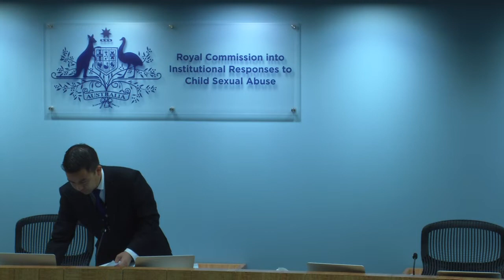Royal Commission into Child Sexual Abuse - Day 93 - Sunshine Coast ACC - Peterson / Swenson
In this video:
Christian Peterson:  01:24:54 (Pastor at the Sunshine Coast church who took over from his father-in-law, Ian Lehmann)
Gary Swenson 03:46:25 (State Ministries Director of the Australian Christian Churches in Queensland)
Recorded: Day 93, 16th October 2014
Between 2013 and 2017 the Australian Federal Government held a Royal Commission into Institutional Responses to Child Sexual Abuse.

49 case studies were examined. This and adjacent video files in this playlist relate to multiple abuse cases within the Australian Christian Churches (previously the Australian Assemblies of God), of which Pastor Brian Houston from Hillsong Church was the National President from 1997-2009.

The Royal Commission's report found that Brian Houston failed to manage a conflict of interest in the crimes of his father Pastor Frank Houston's abuse of up to 9 boys in Australia and New Zealand. The Commission found the ACC failed to implement its own procedures for reports of abuse, did not report the abuse to the police, did not interview the victims, did not interview Frank Houston and did not disclose truthfully the reasons for Frank Houston's retirement to congregants.

As a result of his testimony in this case study, Brian Houston has been charged by the police with concealment of child sexual offences, and is at time of writing (Jan 2022) awaiting trial before the NSW courts. Despite resigning from all Board positions at Hillsong, Houston remains the 'Global Senior Pastor'.

His key lieutenant, Pastor John McMartin, also giving testimony before this Commission, presently faces separate charges before the NSW Courts for the sexual assault of a teenage parishioner in 2013 - just before the testimony he gave in these videos explaining how he was responsible for the ACC's official policy response to sexual abuse.

In this video, testimony is heard from Christian Peterson, the Pastor at the Sunshine Coast church who took over from his father-in-law, Ian Lehmann.
Also testifying is Gary Swenson, the then State Ministries Director of the Australian Christian Churches in Queensland.
It is ongoing testimony relating to the abuse of a 13 year old male abused by the youth pastor, Jonathan Baldwin, of the Queensland church, between 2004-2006 (see video from previous day #92).

Baldwin was jailed for a maximum of eight years in 2009 for the offences.

In their findings, the commissioners expressed the view that "Dr Lehmann failed to recognise the indicators of risk of child sexual abuse ... despite personally observing some indicative behaviour and receiving reports of concerns from members of the pastoral team and directors of the board of the Sunshine Coast Church".

This footage is reproduced with the express permission of the Records Department of the Attorney General's Department of Australia.